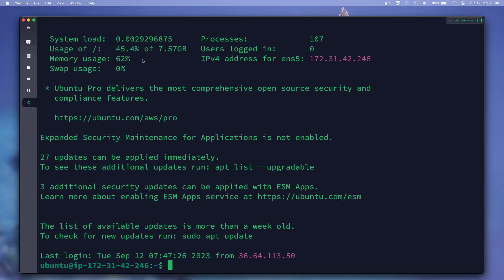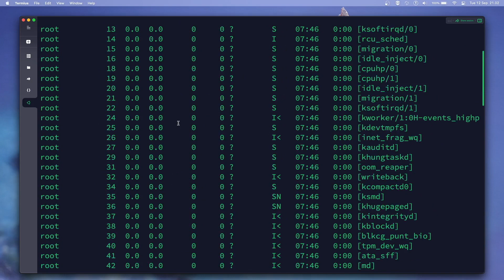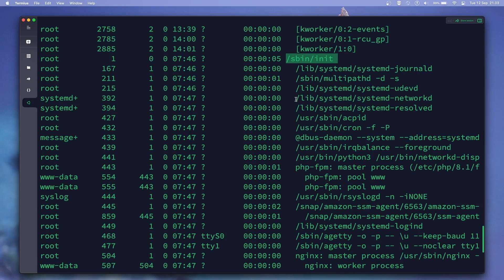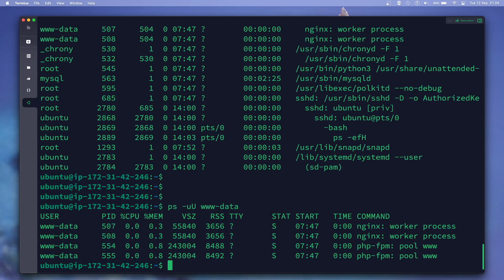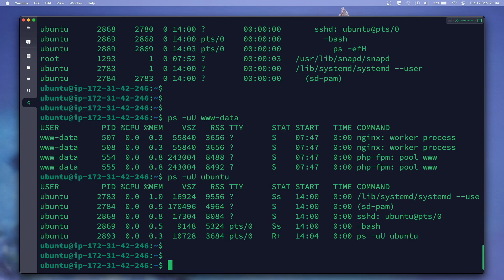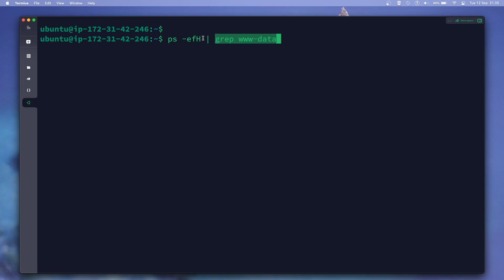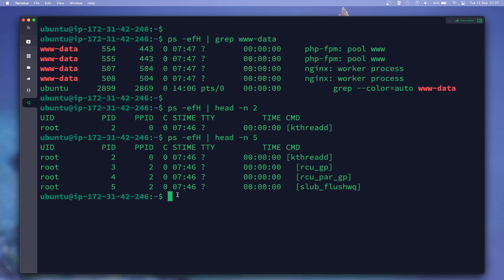4 kombinasi perintah PS untuk monitor service di LINUX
Perintah linux PS digunakan untuk melakukan monitoring service atau layana yang sedang berjalan di sistem Linux.
Semoga Bermanfaat!